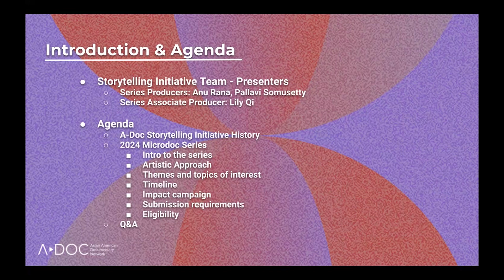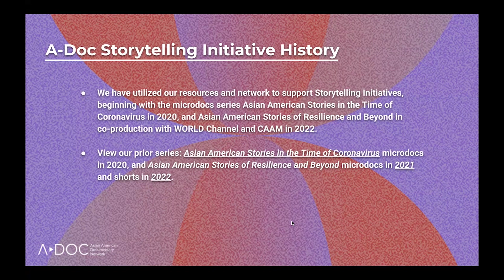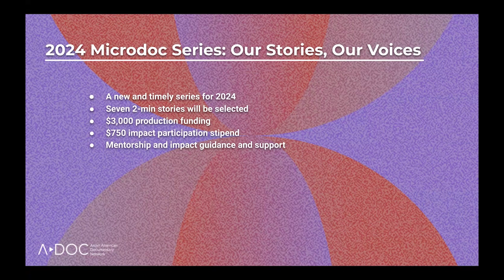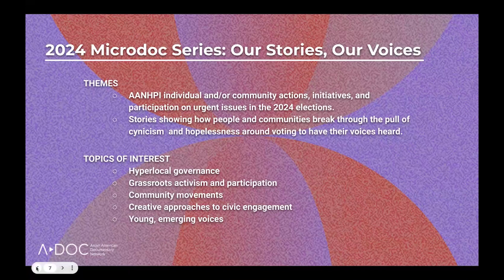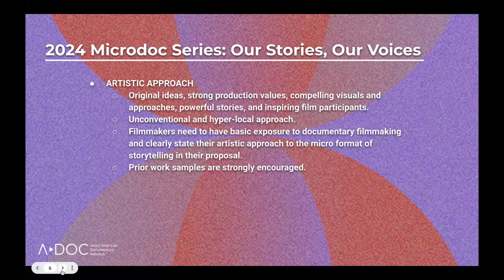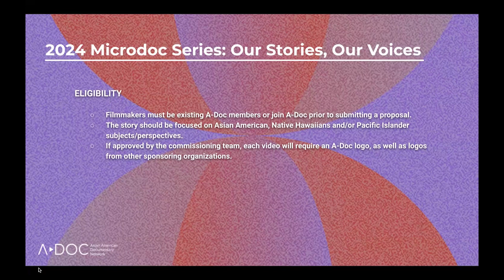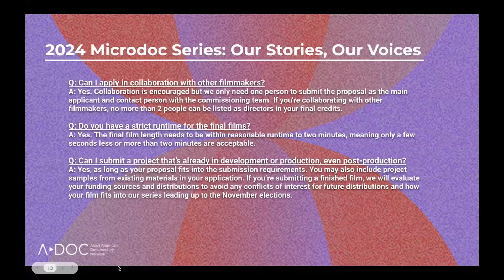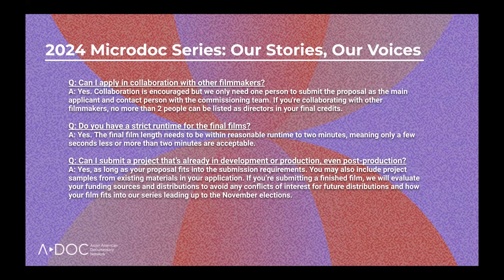2024 A-Doc Storytelling Initiative: Our Stories, Our Voices Information Session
The 2024 A-Doc Storytelling Initiative: Our Stories, Our Voices is calling on filmmakers to capture stories showing how people and communities break through the pull of cynicism and hopelessness around voting to have their voices heard.

We are looking for filmmakers who take a hyper-local and unconventional approach to capture stories that can engage and revitalize voters, reminding us that our participation counts, and that disengagement is not an option.